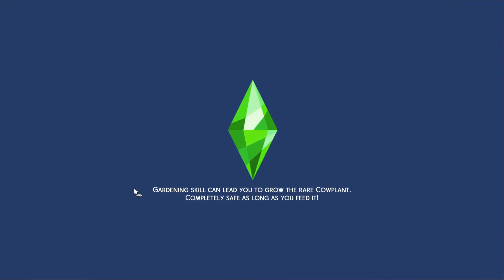Sims 4 Random Legacy Challenge EP 13: A Birthday and a Birth!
I did it! Got a video edited to under 30 mins for once! In this epidsode, we get to meet our next heir!

A random legacy challenge where I pick the traits, aspiration, skills, and career at random to complete each generation.

For generation one our sim needs:
-Complete the computer whiz aspiration
-Complete style influencer career
-Master programming and acting skills